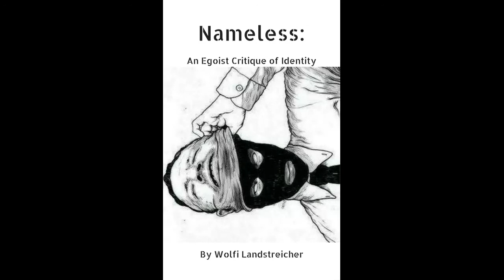"Nameless: An Egoist Critique of Identity" by Wolfi Landstreicher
"Only when nothing is said about you and you are merely named, are you recognized as you. As soon as something is said about you, you are only recognized as that thing…"
      – Max Stirner